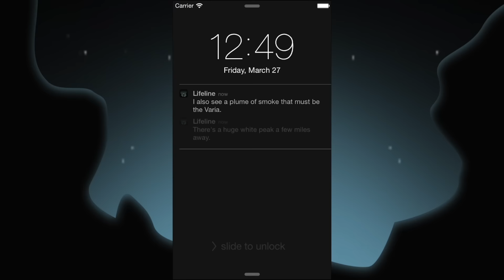Lifeline - Interactive Meeting Trailer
Twitter for all the Lifeline updates!